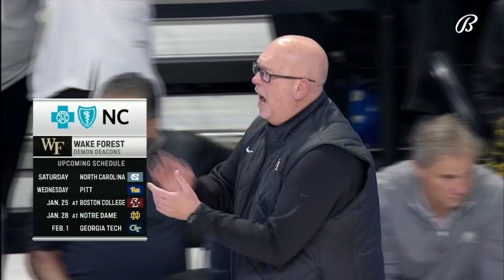Clemson vs. Wake Forest Full Game Replay | 2022-23 ACC Men’s Basketball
Wake Forest put the first blemish on No. 19 Clemson’s best-in-conference record with an 87-77 home victory. Tyree Appleby did his thing again, as he dropped 24 in a marquee matchup while adding 7 assists and 5 steals. Andrew Carr (18 points, 11 rebounds) and Cameron Hildreth (17 points, 10 rebounds) each picked up double doubles for the Deacs. PJ Hall led the Tigers in scoring with 22 points, and Hunter Tyson racked up 19 points and 14 boards.